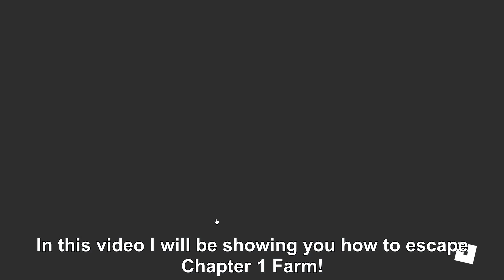How to ESCAPE CHAPTER 1 - FARM in PIGGY: THE LAST CHANCE! - Roblox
In this video I will be showing you how to escape Chapter 1 Farm in Piggy: The Last Chance!

In-game music.